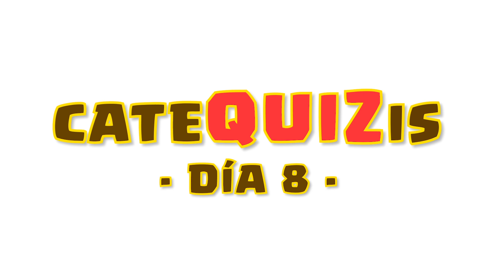CATEQUIZIS 8 | NUESTROS ÁNGELES DE LA GUARDA | Juan Manuel Cotelo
¡Todos tenemos un ángel de la guarda! Su misión: ayudarnos a que nos portemos bien. ¡Está a nuestro servicio!